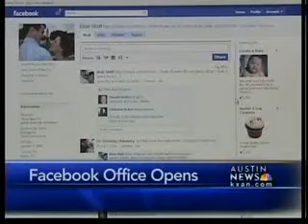Facebook activates its Austin profile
Worthy of an event page creation on its own popular social networking site, Facebook opened its new office in Downtown Austin Thursday afternoon.